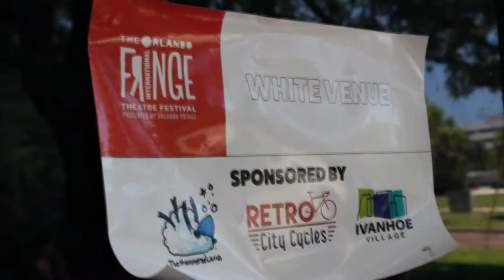Cody Clark for Metro Center Outlook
Cody Clark explains how he’s combined his autism diagnosis and his love for magic to perform a unique and inspirational show. He then performs some of his best magic tricks for Diane.